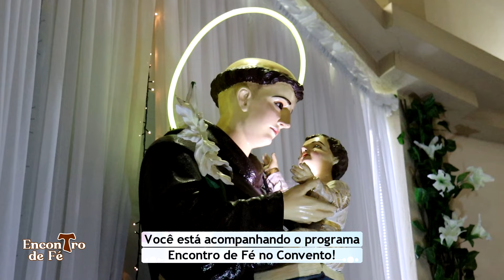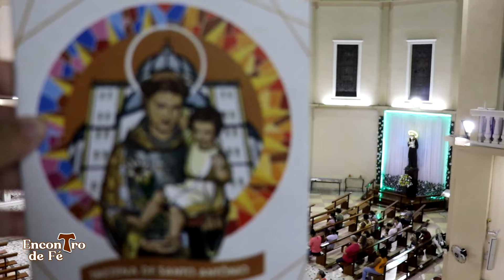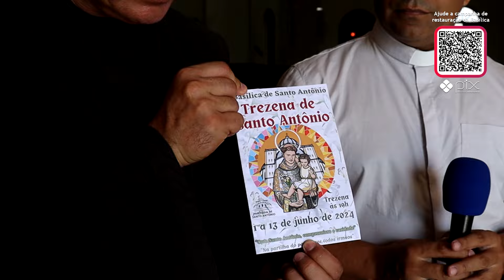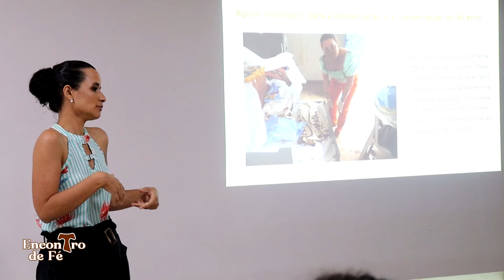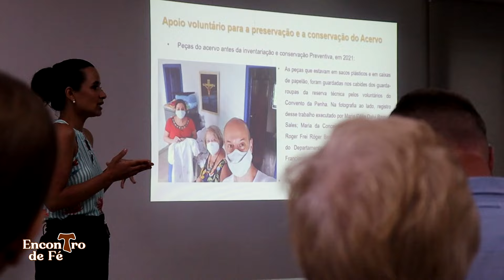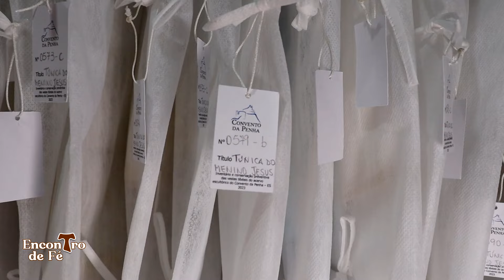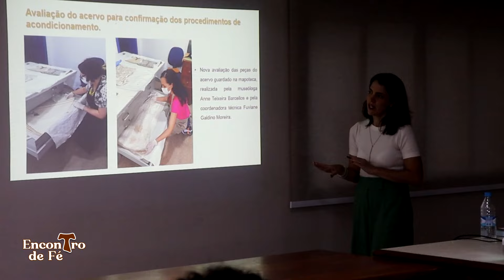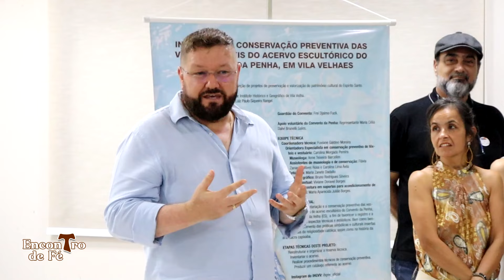Programa Encontro de Fé no Convento | 04/05/2024 | TV Tribuna-SBT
Acompanhe o programa "Encontro de Fé no Convento", todos os sábados, às 8h, na TV Tribuna-SBT. Reflexão, oração, reportagens sobre os eventos da Igreja no Espírito Santo e muito mais.
No programa de hoje, vamos conhecer a história e a campanha para restauração da Basílica de Santo Antônio; e o projeto de inventariação das vestes de Nossa Senhora.